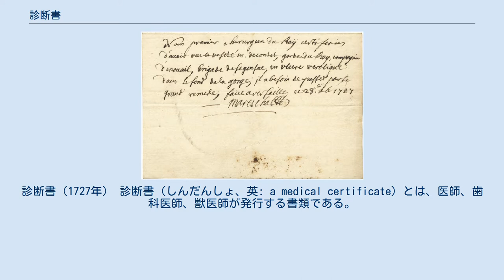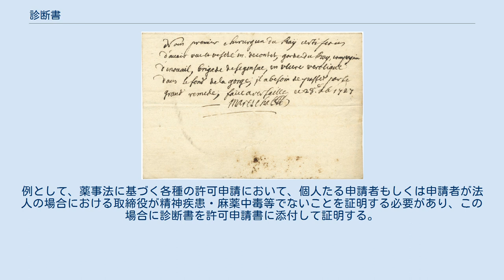診断書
診断書（1727年） 診断書（しんだんしょ、英: a medical certificate）とは、医師、歯科医師、獣医師が発行する書類である。
 またそれぞれの業種ごとに発行される証明書の一種である。
このように、診断書は特定の業種に限定されない。
それぞれの法律別に、それぞれの業務範囲で発行が行われている。
 医師、歯科医師、および、獣医師は、患者または患畜の病状、怪我や障害の状況、治療に要した入院・手術などの手段を証明するために、診断書を発行する。
また、医師が「この患者は当該業務（自動車の運転など）の能力を持っている（あるいは、持っていない）」と保証したり、獣医師が「この動物は特定の病気を持たないため出入国可能である」と保証したりするために発行する場合もある。
その他に、死亡診断書のような診断書も存在する。
また、福祉や保険関係の申請のために必要な場合がある。
 なお、医業の範囲内の診断書の作成は医師、歯科医師、および、獣医師のみに認められたものであり、薬剤師、看護師などの医療従事者あるいは一般人が作成すると罰せられる。
医師法第19条2項、歯科医師法第19条2項により、医師・歯科医師は「患者から依頼があった場合には正当な事由がない限り診断書作成を拒否できない」、医師法第20条では「診察しないで診断書の交付をしてはならない」と規定されている。
獣医師法第19条2項により、獣医師は「診断書の交付を求められたときは、正当な理由がなければこれを拒んではならない」、同法第18条では「獣医師は、自ら診察しないで診断書を交付してはならない」と規定されている。
 また、プライバシーや守秘義務の問題で、患者の家族や知人・友人からの依頼では患者本人の承諾（委任状が必要な場合がある）がないと診断書は作成されないので注意が必要である（ただし、患者本人が子供または認知症などで判断能力に欠けている場合や、患者自身が危篤状態またはすでに死亡している場合は除く）。
また、がん告知拒否の場合の診断書は作成されない。
通常の診断書の書式は特に法律で定められていないので、病院・医師によって異なる。
ただし、死亡診断書などは書式が決まっている。
 可及的速やかに交付することとされており、交付されない場合は、医師法違反となる。
虚偽診断書等作成罪も禁錮刑以下となり医道審議会による問責、制裁、免許剥奪の対象となる他、行政処分、刑事処分が下されることもある。
 主として、診断された結果や診断内容等を証明するために用いられる。
例えば、患者が生命保険や入院保険に入っている場合、保険料を請求するにあたって、支払いの要件を満たしていることを立証するために用いられる。
病気やケガによって仕事を長期間欠勤する場合、勤務先から診断書の提出を求められる場合があり、その場合にも用いられる。
また、業法等において、申請者等の当事者が一定の疾病に罹患していないことの証明が必要な場合があり、その証明のためにも用いられる。
例として、薬事法に基づく各種の許可申請において、個人たる申請者もしくは申請者が法人の場合における取締役が精神疾患・麻薬中毒等でないことを証明する必要があり、この場合に診断書を許可申請書に添付して証明する。
その他、諸々の場面で証明が必要な場合に、事実を証明するものとして利用される。